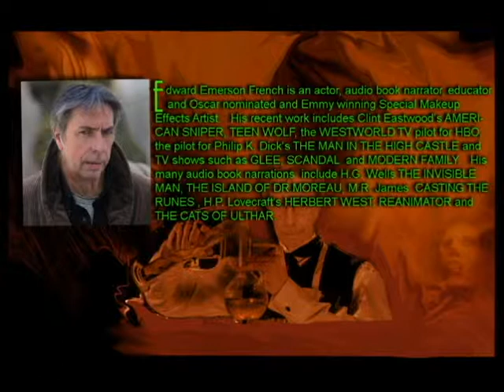Herbert West: Reanimator Part 2. The Plague - Daemon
Ebola is bad enough, but the village of Arkham has to contend with not only a Typhoid epidemic but a pestiferous demon created by monster maker Herbert West.
Classic horror by H.P. Lovecraft as told by Oscar nominated and Emmy winning artist Edward E. French